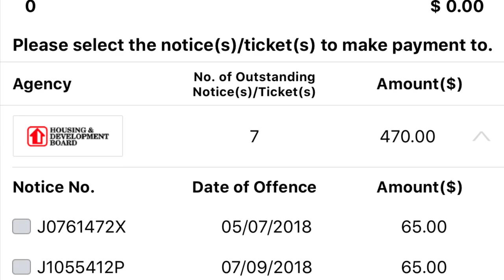7feb2020 tampines st21 SY8848 honda malaysia registered vehicle tailgating daily outstanding fines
7feb2020
tampines street 21
SY8848 white honda

malaysia registered vehicle tailgating daily for free parking

outstanding fines with singapore traffic police, land transport authorities & hdb since 2018